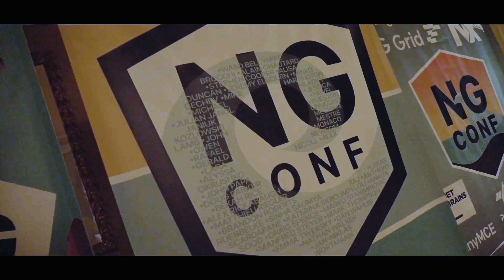ng-Conf 2024 - Day 1 Recap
Day 1 at ng-conf was DROWNING in innovation!

SyncID: MB01A1XWYKQFW2C